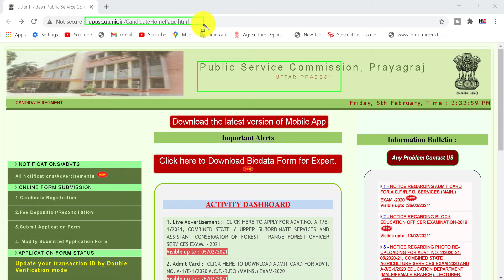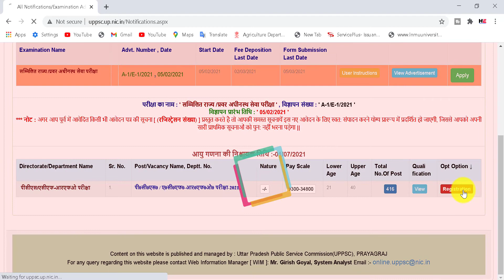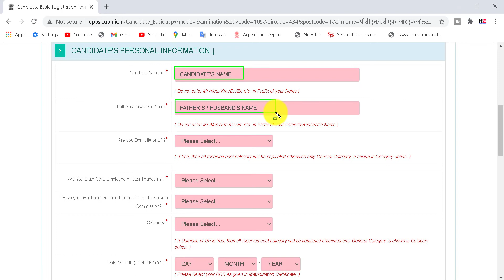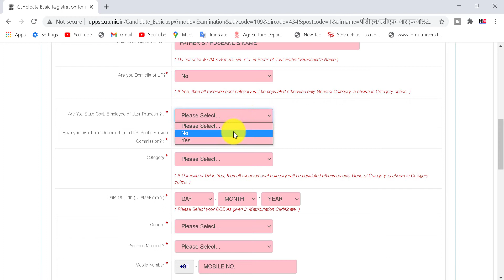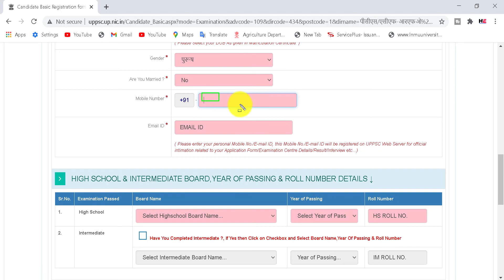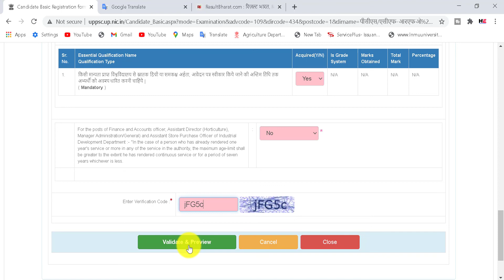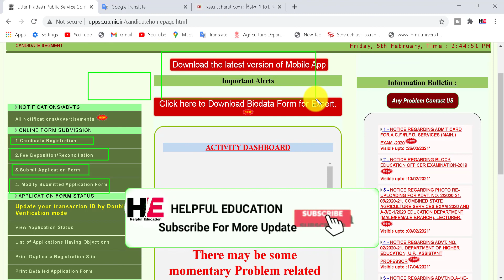UPPSC Pre Online Form 2021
My Boya M1 Mic
My Mobile
My Tripod T210
My Laptop
Bike Cover.